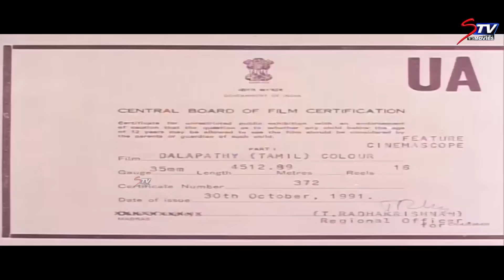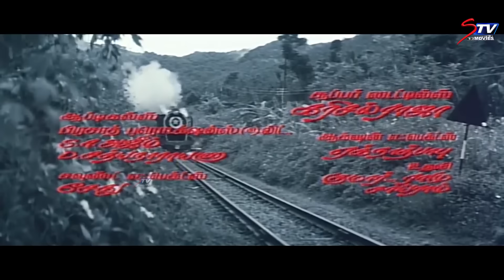Thalapathi Tamil Movie | Part 1 | Rajinikanth | Mammootty | Arvind Swamy | Mani Ratnam | Srividya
Thalapathi Tamil Full Movie Part 1 exclusively on STV Movies. Thalapathi Movie ft. Rajinikanth, Mammootty and Shobana in the lead roles. The Film is Directed by Mani Ratnam, Music composed by Ilaiyaraja, Produced by G Venkateswaran under the banner GV Films.

Thalapathi movie also stars Arvind Swamy, Srividya, Amrish Puri, Bhanupriya, Nagesh, and Charuhasan among others.

Surya(Rajinikanth) is brought up by a generous lady living in the slums. Surya fights against an injustice that takes place in his locality. In the process, he becomes the target of a dangerous criminal.

Thalapathi Cast & Crew:

Cast: Rajinikanth, Mammootty, Shobana, Arvind Swamy, Srividya, Amrish Puri, Bhanupriya, Nagesh, and Charuhasan
Director: Mani Ratnam
Producer: G Venkateswaran
Banner: GV Films
Editor: Suresh Urs
Cinematographer: Santosh Sivan
Release Date: 5 November 1991